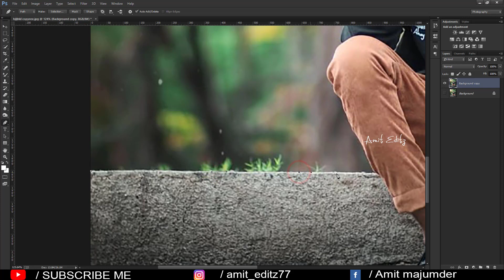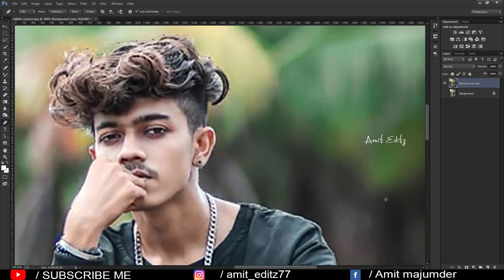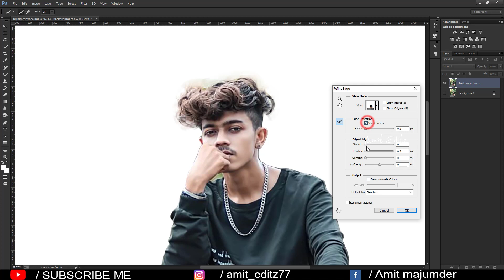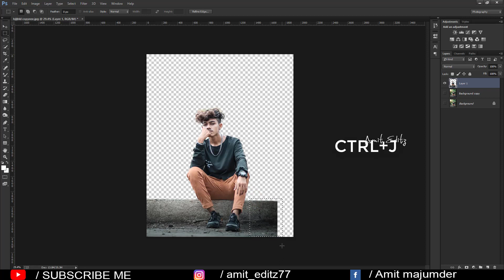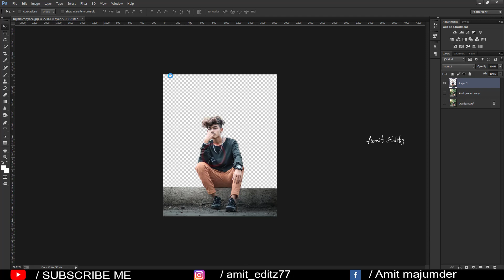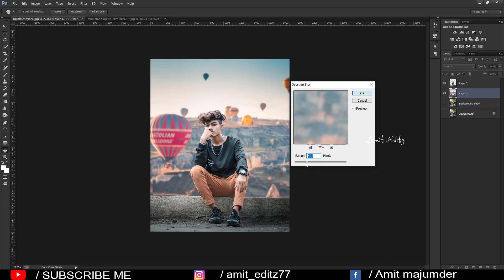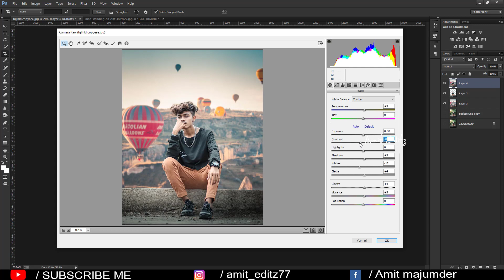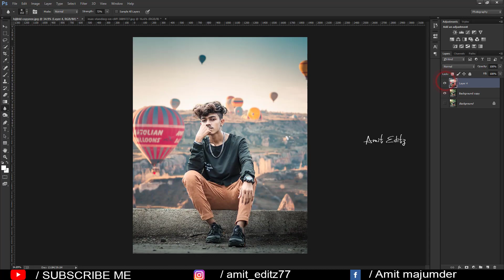Aydipatil inspired photo manipulation tutorial / How to change you photo background - Amit editz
Aydipatil inspired photo manipulation tutorial / How to change you photo background

photoshop editing

Amit editz

adobe photoshop

photoshop tutorial

boys hairstyle

how to

2020 photoshop photo editing

hairstyle boy

ps editing

photoshop

photo editing

skin retouching

nikon d7100

nikon d5600

photoshop

adobe photoshop

d610 nikon

photoshop retouching

skin retouching

photoshop manipulation

retouch photoshop

camera

photoshop retouch